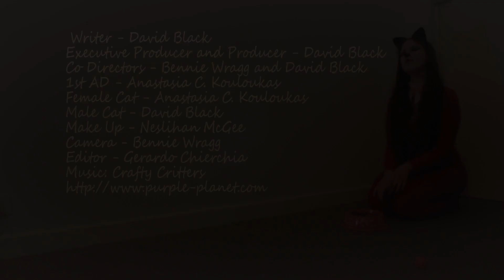CATch 22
A short, quirky film about cat rivalries.